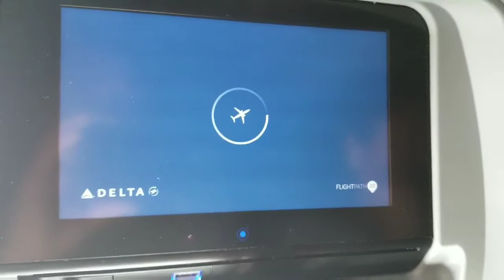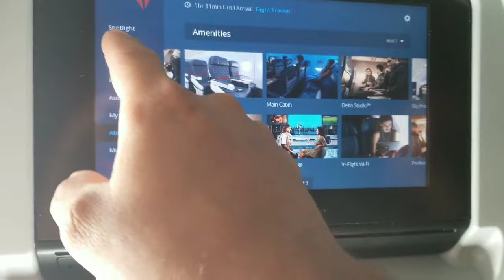Delta In-flight Entertainment Preview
It has a good selection